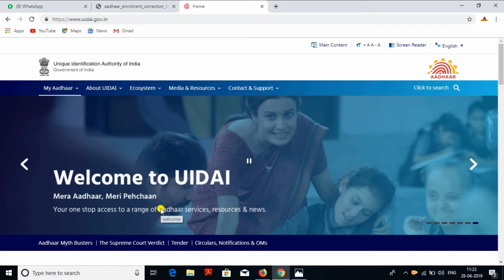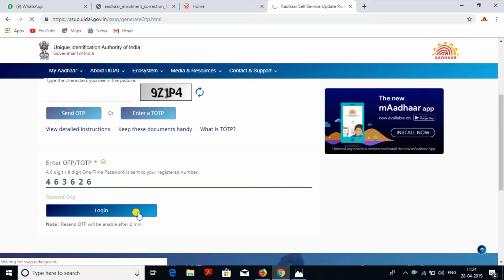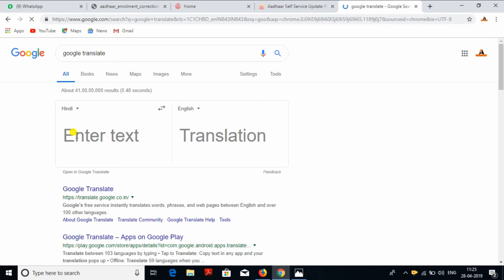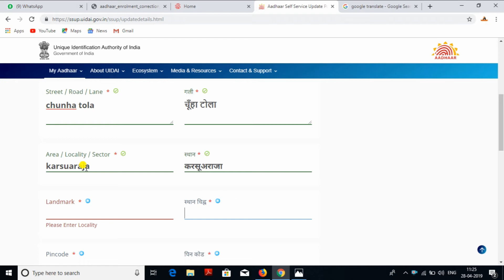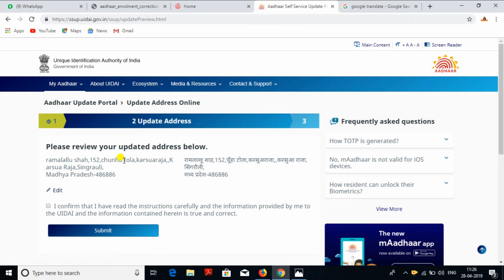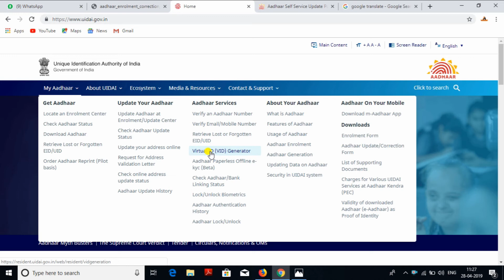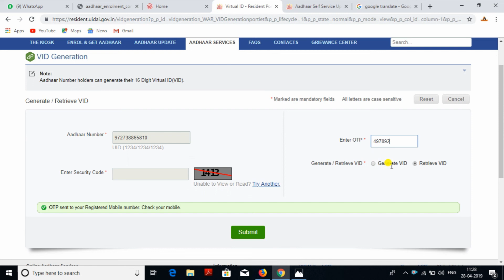आधार कार्ड का पता कैसे बदले ऑनलाइन/वर्चुअल आईडी क्या है ?/How to change Aadhar Card address Online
Hello
        नमस्कार दोस्तों Abhi Digital Seva में आप लोगो का स्वागत है में अभिनेश कुमार शाह हूँ इस चैनल में हर रोज एक नयी वीडियो जहा में कोसिस करता हूँ की आपको न्यू वीडियो लेके हर रोज एक नई वीडियो के साथ चलें दोस्तों digital india बनाते हैं !